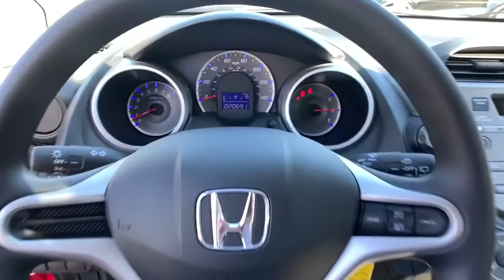2013 Honda Fit Smyrna, Marrietta, Atlanta, Alpharetta, Kennesaw, GA 333988A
Milano Red Used 2013 Honda Fit available in Smyrna, Georgia at Ed Voyles Hyundai Kia. Servicing the Marrietta, Atlanta, Alpharetta, Kennesaw, GA area.

2013 Honda Fit Milano Red 2013 Honda Fit in Milano Red.Recent Arrival! 28/35 City/Highway MPG Odometer is 72165 miles below market average! Awards:* Car and Driver 10 Best Cars * JD Power Dependability Study * 2013 IIHS Top Safety Pick * 2013 KBB.com Best Resale Value Awards * 2013 KBB.com 10 Coolest New Cars Under $18,000 * 2013 KBB.com Brand Image AwardsKelley Blue Book Brand Image Awards are based on the Brand Watch(tm) study from Kelley Blue Book Market Intelligence. Award calculated among non-luxury shoppers. Kelley Blue Book is a registered trademark of Kelley Blue Book Co., Inc.Car and Driver, January 2017.Tax, Title and Tags not included in vehicle prices shown and must be paid by the purchaser. While great effort is made to ensure the accuracy of the information on this site, errors do occur so please verify information with a customer service rep. We reserve the right to change pricing at anytime. Pricing includes dealer fee of $798.